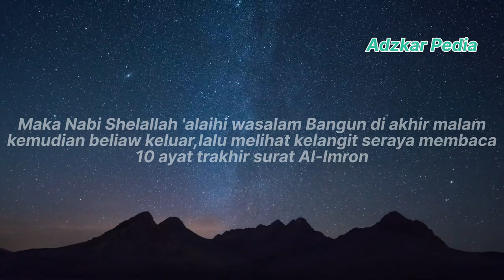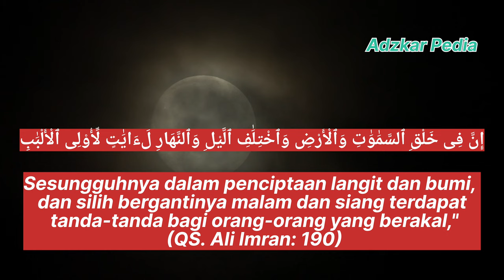Sunah bangun tidur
Sunnah bangun tidur, sunah menatap langit, sunnah menatap langit, doa bangun tidur,